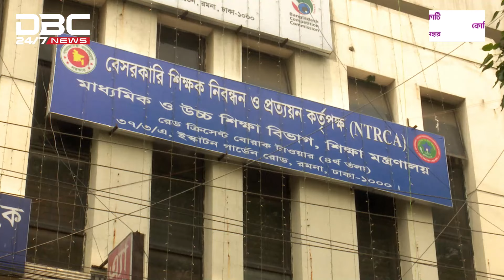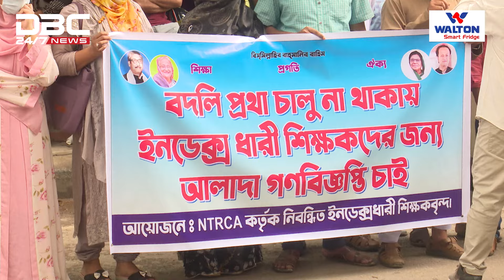ভেস্তে যাচ্ছে বেসরকারি শিক্ষকদের বদলি বা নিজ এলাকায় ফেরার স্বপ্ন | DBC NEWS